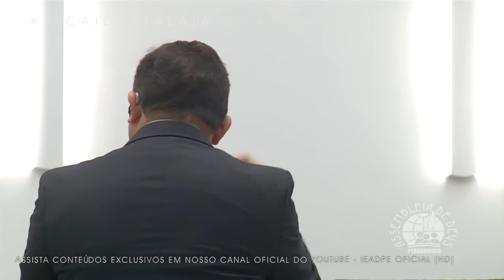PR. WALDEMIR FARIAS - 01/07/2016 - 35º CONGRESSO DE JOVENS DA IEADPE